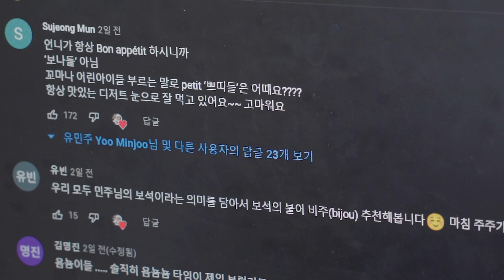EP 31 캘리포니아 아보카도 치즈케이크 & 초간단 아이스크림 California Avocado Cheesecake & Ice Cream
디저트와 관련된 즐거운 추억이 있으시면 댓글로 남겨주세요 :)

*이번 콘텐츠는 캘리포니아 아보카도의 지원으로 제작되었습니다.

[캘리포니아 프리미엄 아보카도로 만든 두가지 레시피]

아보카도 아이스크림
- 캘리포니아 아보카도 3개분 (중간사이즈)
- 휘핑크림 200g
- 연유 120g

아보카도 치즈케이크
(2호틀 기준, 높이 원하시면 필링은 2배합으로 만들어주세요)

크러스트(바닥지)
- 대추야자 150 g
- 코코아파우더 35 g
- 피칸 100g
- 코코넛오일 35g (버터 가능)
- 오트밀 25g (생략가능)
*푸드프로세서가 고장이라 블렌더로 갈았습니다 기계를 과열시킬 우려가 되시는 분들은 나마케가 사준 고기 다지기 망치를 저와 함께..

아보카도 크림치즈 필링
- 캘리포니아 아보카도 3개
- 크림치즈 200g
- 알률로스 90g (당도는 조절 가능)
- 레몬즙 10g
- 무가당 요거트 90g (저지방 가능)
- 휘핑크림 160g
- 생크림 40g (없을시 휘핑크림 대체 가능)
- 젤라틴 6g

00:00 인트로
01:15 캘리포니아 아보카도
03:04 (치즈케이크) 틀 준비
03:46 (치케) 아보카도 손질
05:06 (치케) 반죽
08:31 (치케) 바닥지
11:46 (치케) 필링
12:35 아이스크림
13:32 완성
15:12 옴뇸뇸
17:33 쿠키영상